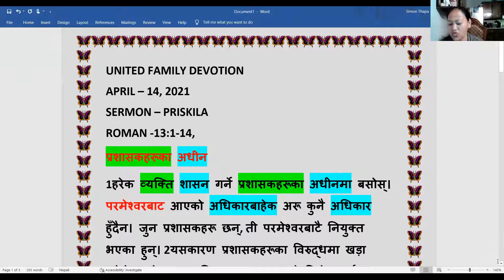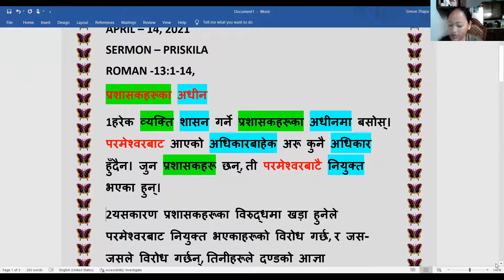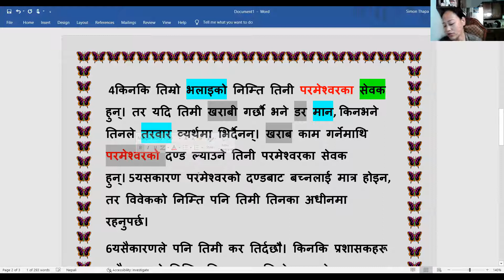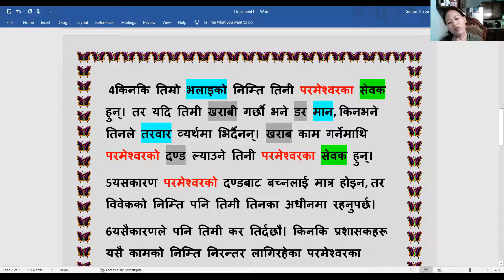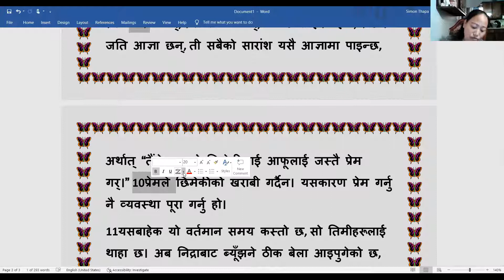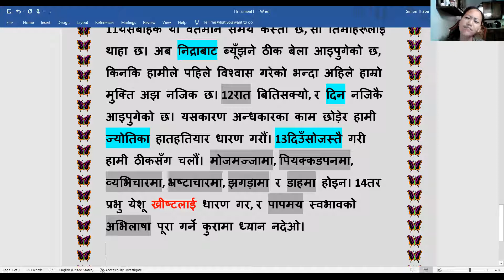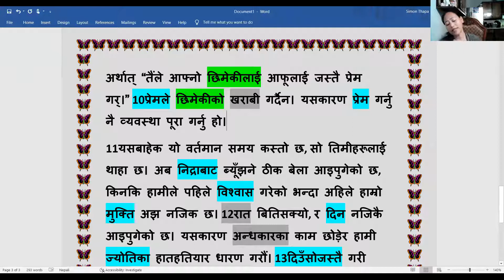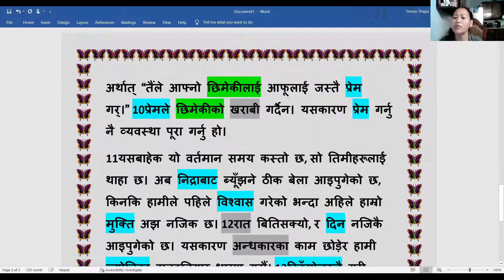BNAM - Devotion - 04/14/2021 - Priskila - Roman - 13: